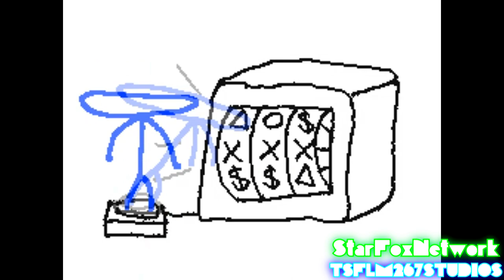{Sparta Remix} Gamblecore Has A Sparta Remix